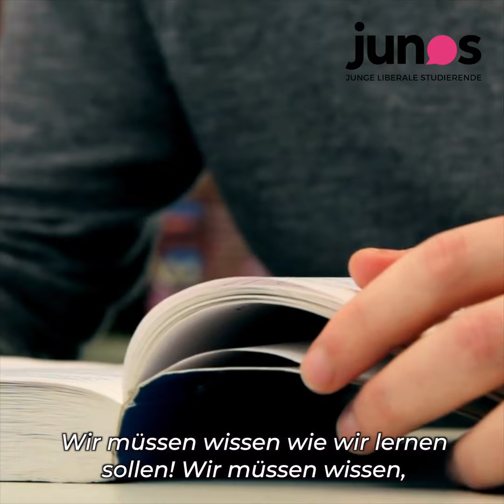JUNOS Studierende kritisieren Prüfungschaos an der Uni Innsbruck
Schon Ende September haben die JUNOS - Junge Liberale NEOS an der Uni Innsbruck darauf hingewiesen, dass Studierende Klarheit und Sicherheit bei Prüfungen brauchen ‼️ Weitere 4 Monate später, nach beinahe einem Jahr im Distance Learning, gibt es immer noch keine einheitliche, klare Kommunikation in allen Studiengängen.